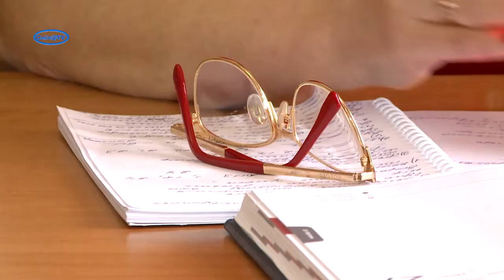Смілянські заклади освіти готові до початку нового навчального року